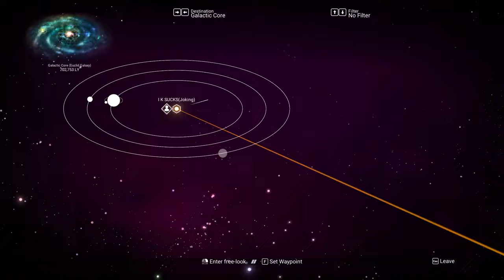Just Chilling on a Sunday and hunting Exotic Ships | ORBITAL UPDATE | NO MAN'S SKY | EP3